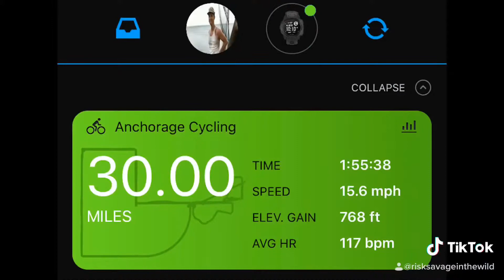Wild Ride // RISK SAVAGE in The Wild // 30 Mile Bike // Anchorage, AK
I have friends that RAN a 30 mile race today. (The Kesugi Ridge Traverse). They inspire me.